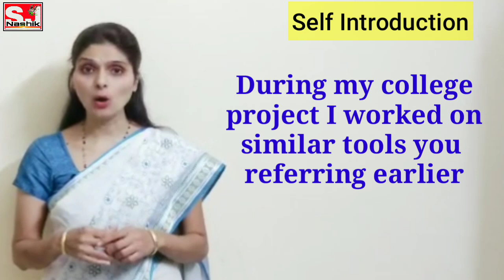How to introduce yourself ? | Job Interview | Self Introduction | Spoken English marathi students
Good morning sir/madam
First of all,thank you for giving me this opportunity to introduce myself.
My name is Renuka Subhash Pande. I am basically from Nashik but currently staying in Pune.I did my graduation in BCA form Pune Univercity, currently I am pursving MCA in Mumbai Univercity
I belong to nuclear Family my strength are I am self motivated hard working and a discipline person my short term goal is to get a job in reputed company and my long term goal is to achive a good position where I can buid my career and help the organization too
I love reading  psychological books and watch movies based on realistic stories
That’s all about me, thanks again for this opportunity.
SELF INTRODUCTION IMP Points
1.Greet
2.Name
3.Place
4.Family
5.Qualification/ Education
6.Skills
7.Experience
8.Hobby
9.Thanks

SJ Nashik Educational YouTube channel...